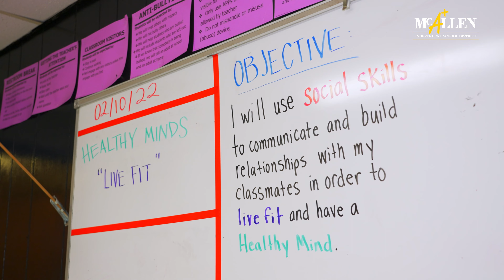MEF Grant: Fitness program launched at I&G Center! | McAllen ISD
McAllen ISD's Instruction & Guidance Center now has a new workout room thanks to a grant from the McAllen Education Foundation. It is called Healthy Minds: A Fitness Program. It is not only designed to promote good health and lifelong habits but students will also develop a healthy mindset. The McAllen Education Foundation was formed in 1996. In its history, the foundation has funded 405 grants worth nearly $535,000 and benefited more than 57,000 students.